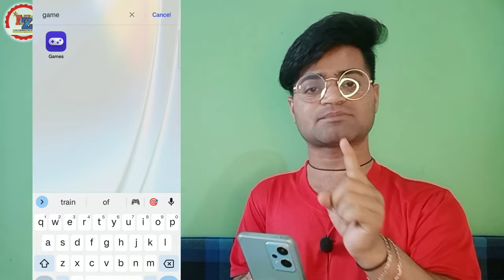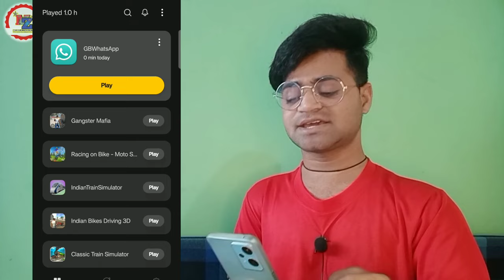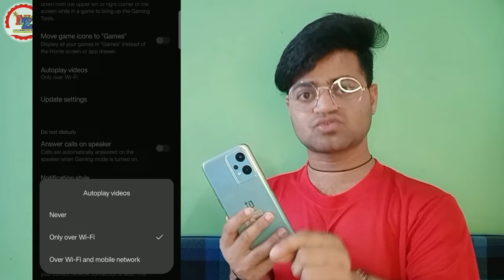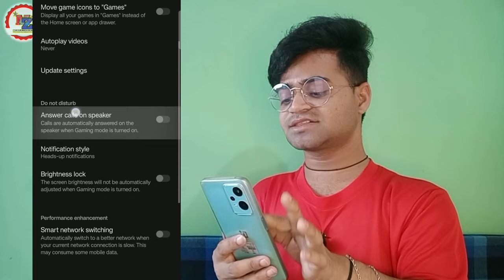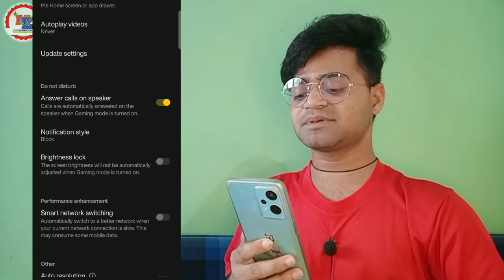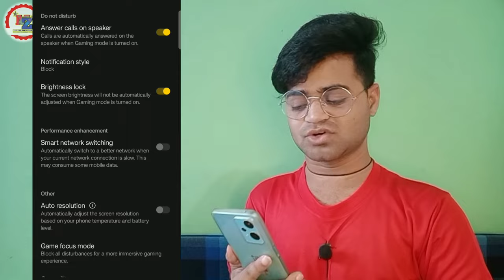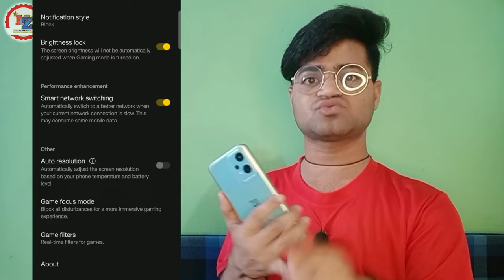Games 🎮 Fixed All Problem 💪 Hidden Features Game Apps 🤯 OnePlus Nord CE 2 Lite 5G | Network issue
People are Searching keywords 👇⬇️

OnePlus Nord me Free fire game play problem solution
Network issue fix kaise karein OnePlus Nord
Network problem
Gaming network speed settings
Gaming network speed settings OnePlus Nord
How to
how to solve network issue
Airtel
Jio
BASNAL
OnePlus 11R
OnePlus Ace 2
OnePlus 11
OnePlus 10T
OnePlus Ace Racing
OnePlus Nord 2T
OnePlus 10R
OnePlus Ace
OnePlus 9R
OnePlus 9 Pro
Message problem solution game play time
Notification off kaise kare gaming time
Calls automatically answer button gaming time
Auto answer call game play
Free Fire game OnePlus me fast kaise khele
Fast network game play
problem
free fire network problem today
free fire network eri
free fire network problem tamil

OnePlus Nord CE 2 lite back glass cover

1. OnePlus 11 5G
2. OnePlus Nord 2T 5G
3. OnePlus 10T 5G

4. OnePlus Bullets Z2 Bluetooth Wireless in Ear Earphones with Mic